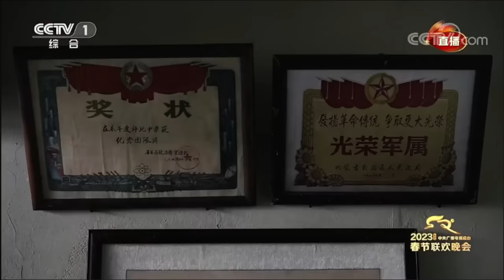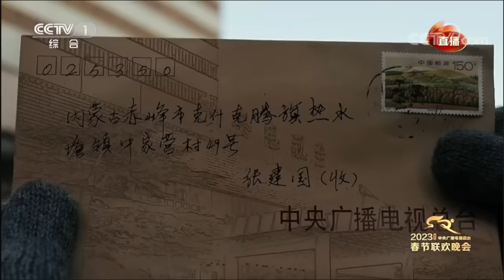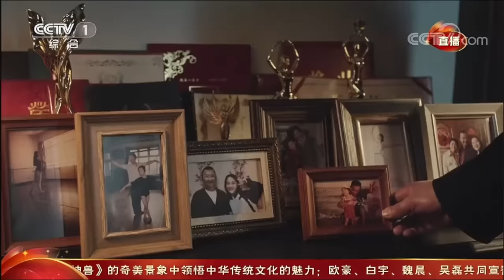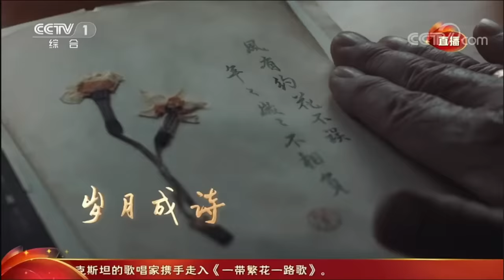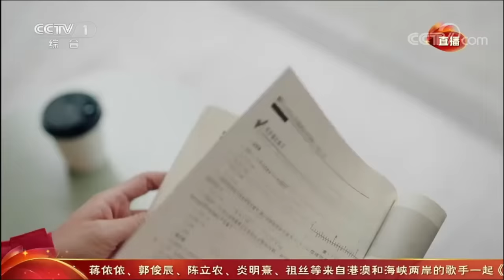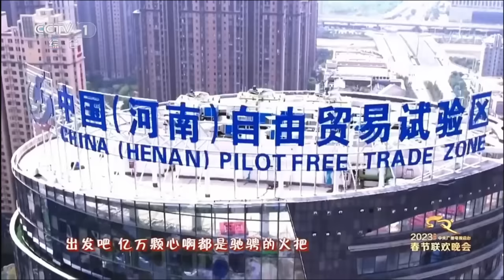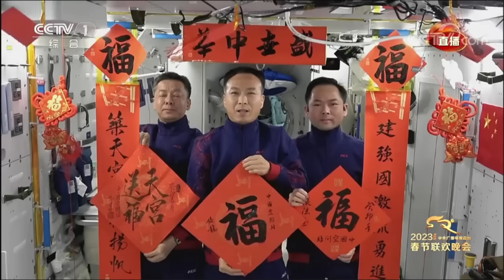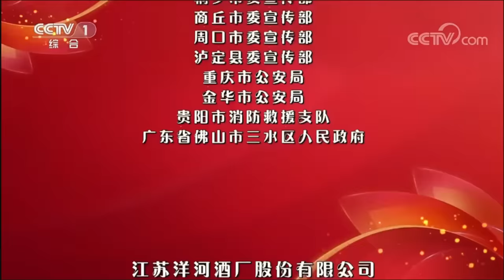2023年春节联欢晚会|春节联欢晚会2023|2023春晚|2023央视春晚|2023中央广播电视总台春节联欢晚会|春晚2023|CCTV 春晚|chun wan 2023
中央广播电视总台春节联欢晚会节目单
总导演:于 蕾  副总导演:邹 为 主 持 人:任鲁豫、撒贝宁、尼格买提、龙 洋、马凡舒、王嘉宁
开场 花开种花家
演唱:成 龙、武大靖、徐梦桃、高亭宇、秦海璐、苏有朋、杨紫、沙 溢、王宝强、赵丽颖、白宇、吴 磊、欧豪、宋祖儿、宋轶、万 茜、热依扎、秦 岚、祖丝
合唱:北京爱乐合唱团、喜德县中坝村果果合唱团、马兰花儿童声合唱团
舞蹈:吉林市歌舞团、山东师范大学 、江西省歌舞剧院、中国邮政艺术团、中南民族大学音乐舞蹈学院、南京传媒学院舞蹈学院、空军蓝天幼儿艺术团 、中央军委机关事务管理总局红星幼儿园、荷花舞蹈联盟街舞团
歌曲 开饭!开FUN! 演唱:大张伟、张若昀
舞蹈:山东师范大学、中国邮政艺术团、南京传媒学院舞蹈学院、荷花舞蹈联盟街舞团
歌曲 百鸟归巢 演唱:谭维维
表演:赖多俐、厦门市南乐团、泉州师范学院 、泉州市南音传承中心
相声 我的变、变、变 表演:岳云鹏、孙 越  魔术指导:简纶廷
歌曲 好运全都来 演唱:邓 超、王二妮  舞蹈:中南民族大学音乐舞蹈学院、江西省歌舞剧院
杂技 龙跃神州 领舞:杨 浩、李一凡、张浩正
表演:沧州杂技团、河北吴桥杂技艺术学校、沧州职业技术学院、吉林市歌舞团
歌曲 绿水青山 演 唱：黄霄雲、宋 轶、宋祖儿、单依纯 黄梅戏表演:潘柠静、张小威
舞蹈:中国邮政艺术团、南京传媒学院舞蹈学院
小品 初见照相馆 表演:于 震、孙 茜、白宇帆，张佳宁、马旭东、吕腾飞、李红佳
歌曲 你好，陌生人 演唱:毛不易 表演:李奎、中国邮政艺术团
武术 演武 表演:赵文卓、少林武僧团、河南少林塔沟武校
少儿民俗表演 我和爷爷踩高跷 领舞:李 岩、周孟影
表演:山东省招远市实验幼儿园金娃艺术团、山东省莱州中华武校
圆桌脱口秀 给我一分钟 表演:赵晓卉、邱 瑞、何广智、徐志胜
歌曲 跟往事干了好几杯 演唱:姜育恒、苏有朋、王铮亮、汪苏泷
舞蹈:中国邮政艺术团、江西省歌舞剧院、中南民族大学音乐舞蹈学院
舞蹈 碇步桥 领舞:朱洁静 表演:浙江音乐学院
微电影 我和我的春晚
演员:黄 渤、吴 京、马思纯、范 伟、沈 腾、马 丽、王宝强、春 夏、方青卓、潘斌龙、白 宇、荣梓杉、金长勇、白 恩等 合唱 早安，阳光
表演:全国各行各业百姓歌手、中国残疾人艺术团、苏尼特右旗乌兰牧骑、北京大学第一医院
小品 马上到 表演:王宝强、杨 紫、王 宁
歌曲 小哥 演唱:黄渤 舞蹈:中南民族大学音乐舞蹈学院、山东师范大学、中国邮政艺术团 南京传媒学院舞蹈学院、荷花舞蹈联盟街舞团
创意节目 满庭芳·国色 演唱:赵丽颖 表演:唐诗逸、 姜爱东 、王念慈、 李祎然、苏海陆
歌曲 花开忘忧 表演:李光复、孙桂田 演唱:周 深
戏曲 华彩梨园
参演单位:浙江婺剧艺术研究院、吉林市歌舞团、空军蓝天幼儿艺术团
小品 坑 表演:沈 腾、马丽、艾伦、常远、宋 阳、于健
歌曲 是妈妈是女儿 演唱:黄绮珊、希林娜依·高
创意节目 当“神兽”遇见神兽 演唱:阿云嘎、杨恩又、洪 烈、刘楚恬、余骁睿、曹菡熙、张轩睿
表演:萌七少儿艺术团、延安STC街舞、T.I舞团
歌曲 未来我来 演唱:欧 豪、白 宇、魏晨、吴磊
舞蹈:山东师范大学、中国邮政艺术团、中南民族大学音乐舞蹈学院、江西省歌舞剧院
小品 上热搜了  表演:孙 涛、秦 岚、黄 杨、黄才伦
歌曲 马上就会好的 演唱:小 柯、沙 溢、秦海璐、胡 夏、孟慧圆、李光洁
舞蹈 锦绣领舞:李 倩 表演:北京演艺集团
一带繁花一路歌 演奏:郎 朗、吕思清、金 玥、丁晓逵、董晓琳、潘玥辰、吴 琼、赵洁楠、陈 崴
伴唱:易 铭、张心心、徐梦丹 印度尼西亚歌曲 美丽的梭罗河 演唱:罗 莎
希腊歌曲 比雷埃夫斯的孩子 演唱:塞奥佐拉·巴卡
塞尔维亚歌曲 那遥远的地方 演唱:斯洛博丹·特古拉
埃及歌曲 太阳露出了它最美的光芒 演唱:恩娜·法迪尔、沙依玛·阿里、桑德拉·扎卡利亚、德米阿娜·塔德罗斯
巴基斯坦歌曲 克丽娜 演唱:萨希尔·阿里·柏迦 新西兰歌曲 河水湍湍 演唱:海莉·韦斯特娜
坦桑尼亚歌曲 马莱卡 演唱:卡罗拉·基娜莎 阿根廷歌曲 一步之遥 演唱:吉列尔莫·费尔南德斯
哈萨克斯坦歌曲 我的草原 演唱:迪玛希
中国歌曲 茉莉花 表演:一带一路沿线各国艺术家
歌曲 我的家乡 演. 唱:阿兰·达瓦卓玛、黛青塔娜、吴 彤、艾 热、张尕怂
吉 他:赵 卫、希博 键 盘:傅戈雷 贝 斯:贾文恺 鼓:宋鹏杰 马头琴:全 胜 冬不拉:穆热阿勒 扎木念:普琼次仁 迪庆弦子:格茸 库布孜:阿尔生·巴哈提
歌曲 青春向太阳  演唱:成 龙、彭昱畅、蒋依依、郭俊辰、陈立农、炎明熹、祖 丝
舞蹈:山东师范大学、江西省歌舞剧院、中南民族大学音乐舞蹈学院
歌曲 给所有朋友们的歌 演唱:孙楠、李克勤
歌曲 家园 演唱:家园计划合唱团、中央民族大学
歌曲 远征 演唱:廖昌永、吴碧霞、王、凯、郁可唯
舞蹈:山东师范大学、中南民族大学音乐舞蹈学院、中国邮政艺术团、江西省歌舞剧院 嘉宾:费俊龙、邓清明、张 陆
歌曲新春蹦蹦 演唱:凤凰传奇、董宝石、赵今麦
舞蹈:山东师范大学、中南民族大学音乐舞蹈学院、中国邮政艺术团、江西省歌舞剧院
对视50秒 表演:金 靖、周铁男、闫佩伦
歌曲 合拍 演唱:许嵩 舞蹈:吉林市歌舞团
杂技 勇往直前 领舞:石仁琦、李松霖、杨晋豪 表演:中国杂技团、吉林市歌舞团
舞蹈 我们的田野 表演:辽宁芭蕾舞团
歌曲 梦在春天如愿 演唱:魏 松、霍勇、么 红、王莉 舞蹈:吉林市歌舞团
歌曲 难忘今宵